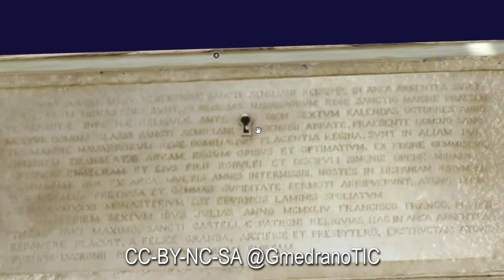YusoRV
Trailer de YusoRV
YusoRV es un Tour virtual en 360º con modelado 3D del Monasterio de Yuso
Situado en San Millán de la Cogolla (La Rioja)

Incluye modelado real en 3D HQ de:
- Arca de los restos de San Millán
- Arca con los restos de San Felices
- Cantorales
- Facistol

CC-BY-NC-SA @GmedranoTIC